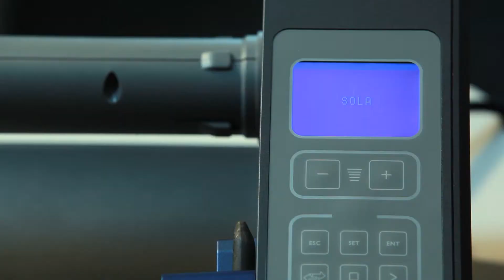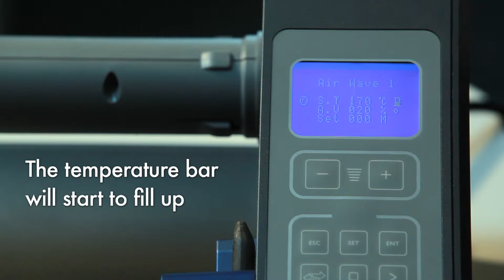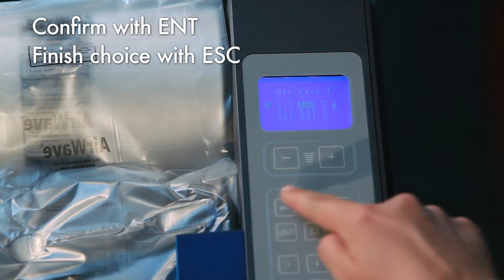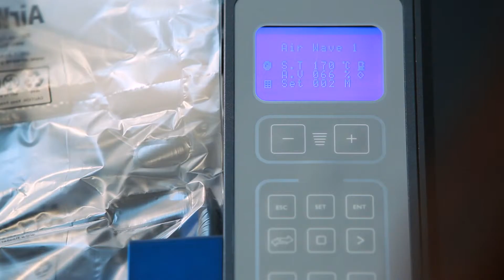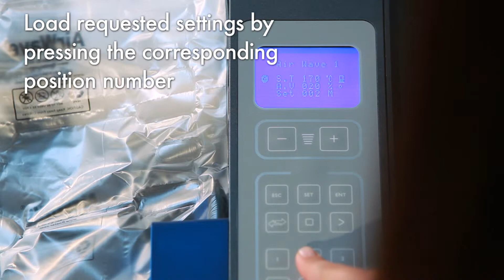The AirWave 1 Tutorial - Exclusive at TigerPak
The AirWave 1. Quick, quiet, connected to Bluetooth, modular and cost-efficient. Light at only 5.4 kg, the AirWave 1 delivers powerful performance. It supplies up to 4 workstations with reliable air cushions - made in Germany.

It is programmable and can be seamlessly integrated into Floeter’s system technology.

Whether small cushions or wide pads, The AirWave 1 is a top performer in all categories.

The intelligent system features “one-key” technology with a patented outstanding design.

Exclusive from Tigerpak.com.au